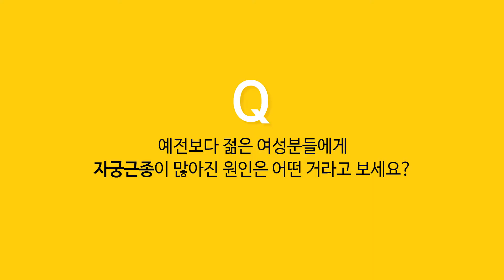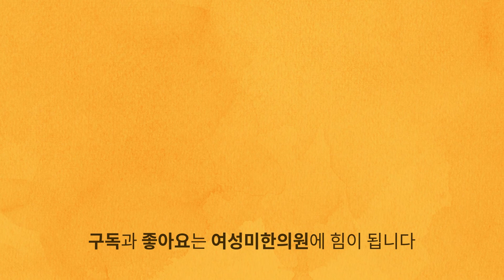자궁근종 젊다고 안심해선 안됩니다 [여성미한의원]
자궁근종이 결혼하신 분들이나 30대 중후반부터 생기는 질환으로 많이 알고 계실텐데요. 젊은 여성분들도 점점 많아지고 있습니다.
자궁근종 예방하는 방법을 알아볼까요?

더 궁금하신 것이 있으시면 여성미한의원 홈페이지 상담란 이나 전화 문의(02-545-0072) 주시면 자세한 상담을 받으실 수 있습니다.